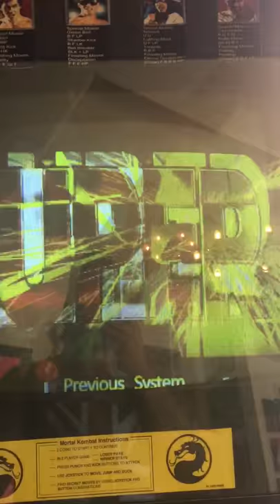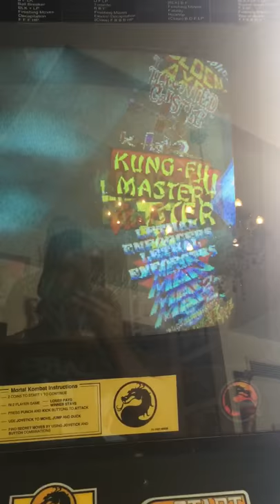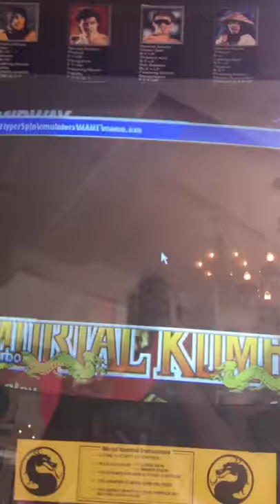MORTAL KOMBAT MAME ARCADE MACHINE DOPE!